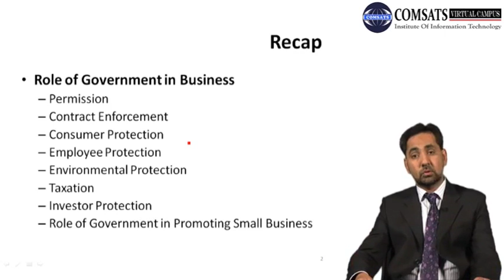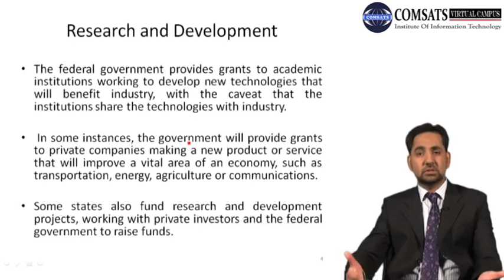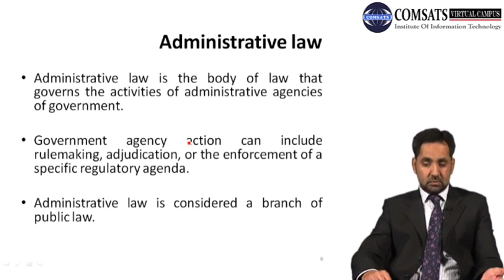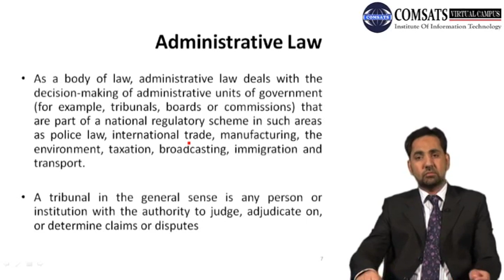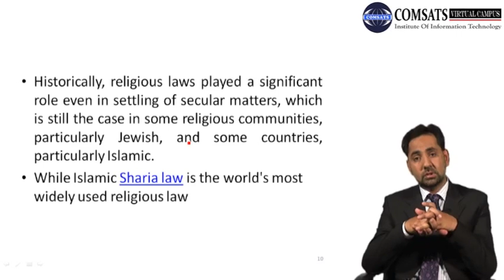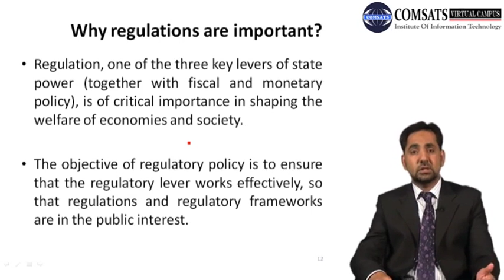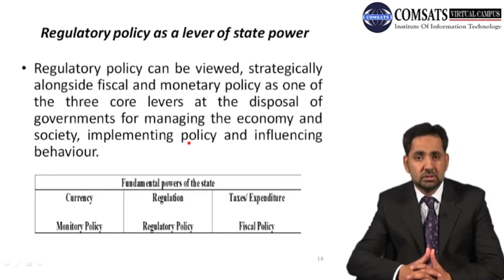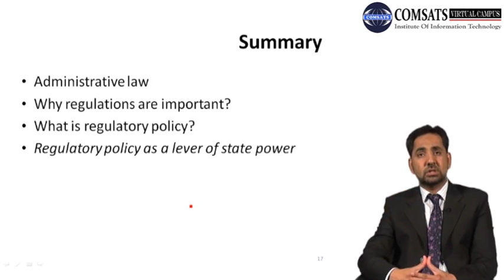Regularity Administrative Institutions MPA517 LECTURE 06